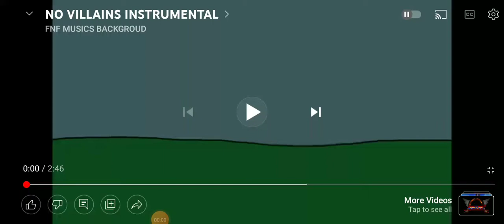No Villains Instrumental (Do I even have to say Its not mine)